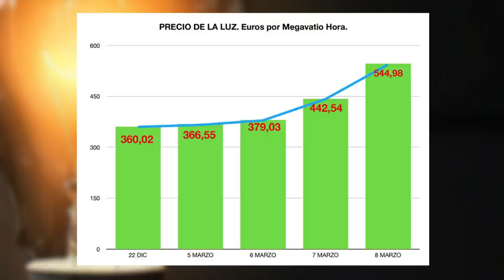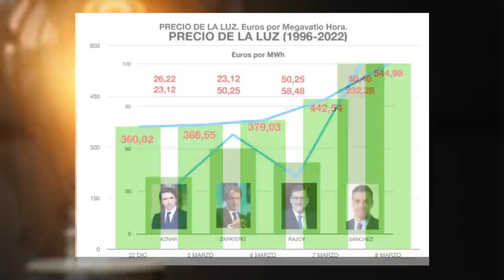El mundo al revés: CCOO y UGT se movilizan contra la rebaja de impuestos a la luz y la gasolina